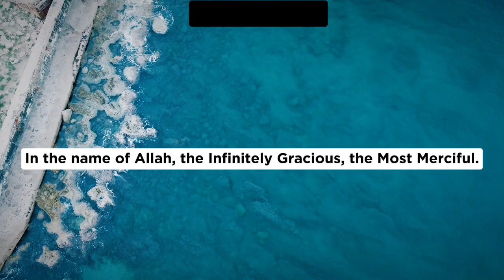Surah Fatiha With Urdu Translation | English Subtitle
Surah Fatiha With Urdu Translation | Surah Fatiha | English Subtitle | Quran with urdu translation | Quran verses with english subtitles | Islamic video | Alquran | Quran with nature video